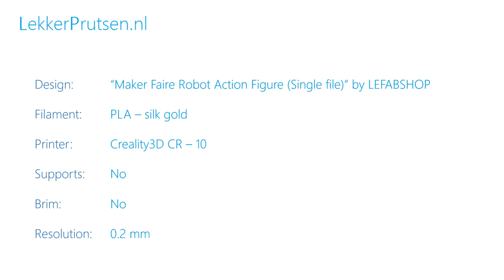Weekend print: Maker Faire Robot Action Figure